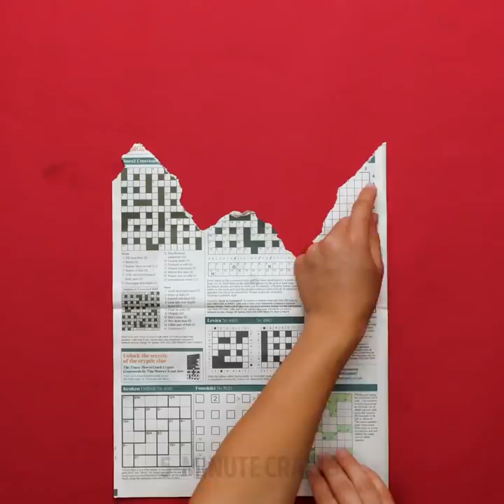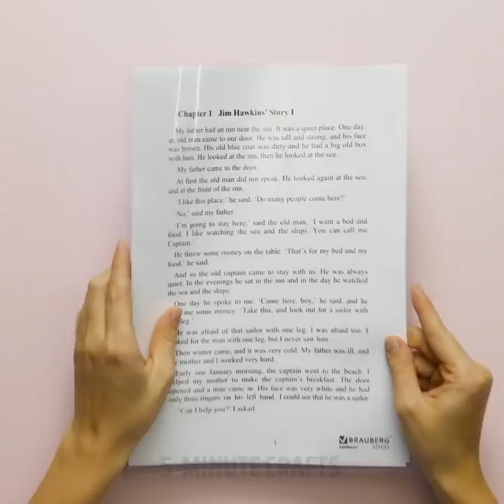AMAZING WALL PAINTING IDEAS || Unique ways to DIY your wall by 5-Minute DECOR!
CREATIVE WALL PAINTING IDEAS
After watching this video you'll know how to decorate walls with your hands - we prepared unique ways to upgrade your wall and decorate your room with abstract art.

TIMESTAMPS:
00:40 Wall design ideas
02:16 Creative wall decor hacks
04:03 Colorful DIY wall
06:12 Genius painting tricks
08:13 DIY abstract art
09:32 Unusual way to decorate your wall
11:25 Smart painting tips